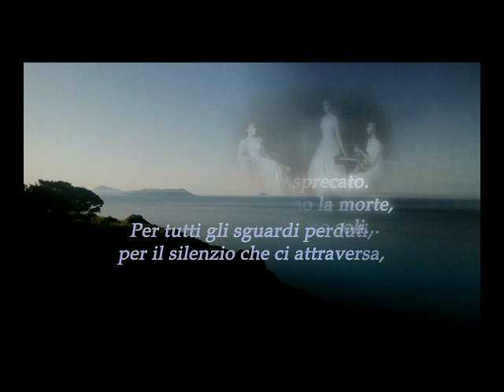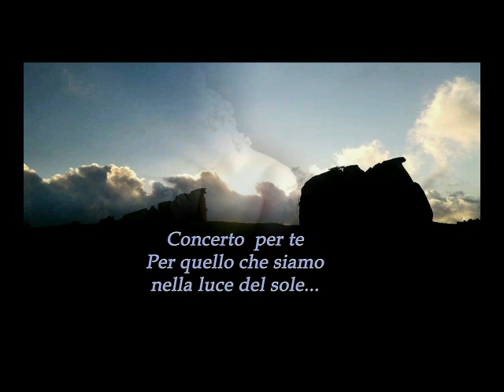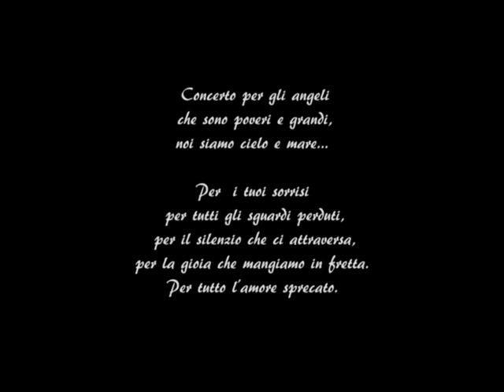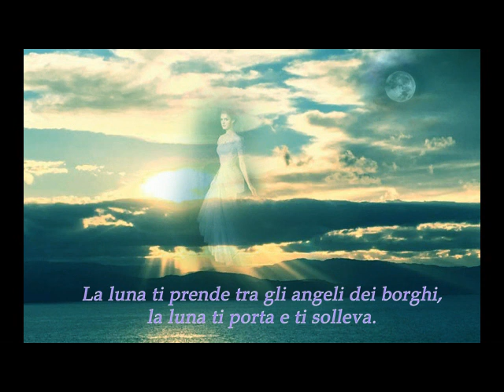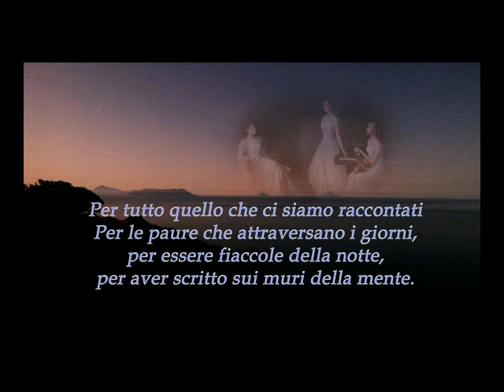Concerto per gli Angeli Musica e testo di Nicolò Schepis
Musica e testo di Nicolò Schepis.
Nelle immagini che scorrono ci sono dei dipinti d'autore sovrapposti.

Concerto per te
per quello che siamo,
per aver scritto il tuo cuore nel mio.
È una preghiera Laica rivolta all'amore, una cantica verso il divino senza un assoluto, senza un principio, è una preghiera d'amore che ci accompagna nel sacro interno.
Per l'oscurità che ci attraversa nel giorno, dove la mia musica si fonde con le parole.
Concerto per te
nella luce del sole
Come fondo di musica fugata
e "piena di grazia"
dolcissima figlia nel canto dell'angelo.
Si tratta di simboli che utilizzo, non dovete assolutamente pensare agli angeli ma a quella dimensione Angelica che vive come un archetipo del nostro inconscio collettivo.
Piove nel pianto degli occhi,
ed arsa ti bagna salmastra,
la goccia che piange, la goccia di te.
Come può riversarsi qualcosa dentro il pianto degli occhi? Come la luce stessa che si trasforma in una pioggia dentro il pianto e lo trasforma in verità.
Ora si presenta nella mia musica un modulo armonico progressivo che raggiunge una stanza molto alta, quasi una vetta e da lì.
Concerto per gli angeli
che sono poveri e grandi
Noi siamo cielo e mare.
Per i tuoi sorrisi
per tutti gli sguardi perduti
per il silenzio che ci attraversa
Per la gioia che mangiamo in fretta. Nicolò Schepis.